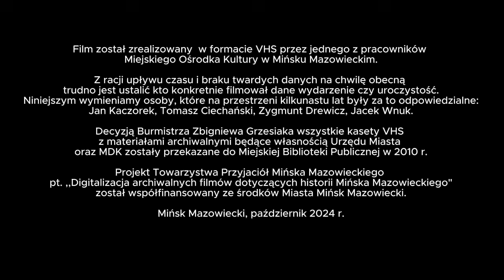Mińsk Mazowiecki 26.05.1996 r. Bieg uliczny w Mińsku Mazowieckim – I Mazowiecka Piętnastka